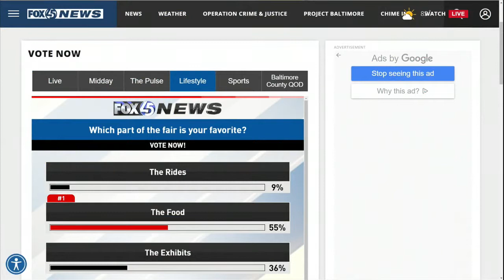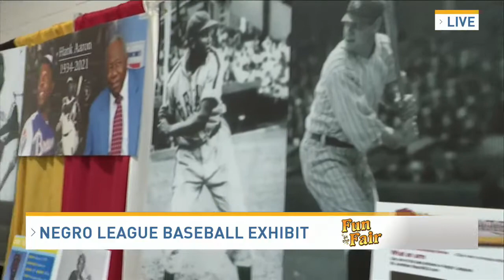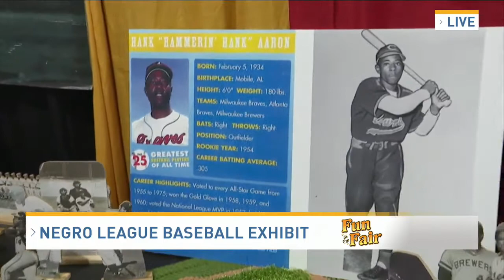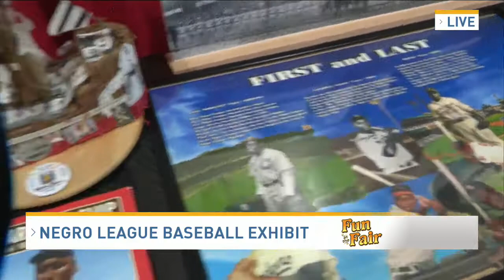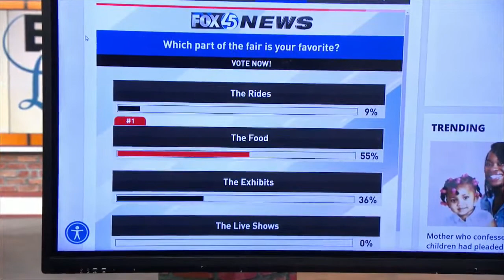LADY T HOSTS FOX45 BMORE LIFESTYLE AT MD STATE FAIR